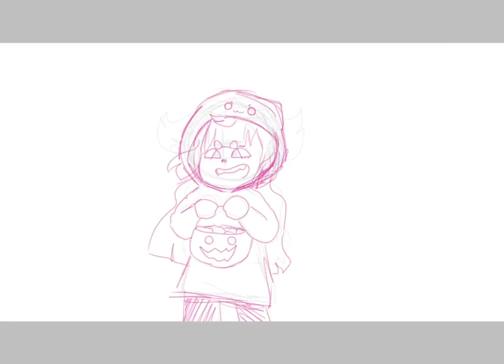Halloween Speedpaint (Read Description PLS)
Okay, so YouTube decided to make the video low quality, AND it wouldn't let me send music so, oh well. At least you got the Speedpaint...?

I used IbisPaintX
I think that's all you need to know! HAPPY HALLOWEEN! :D